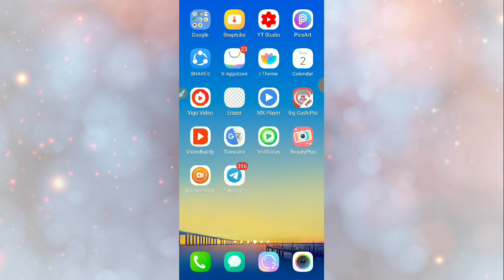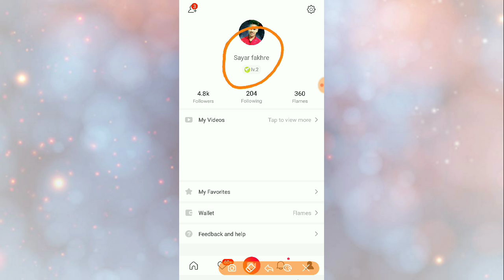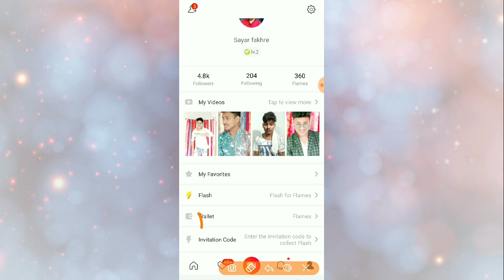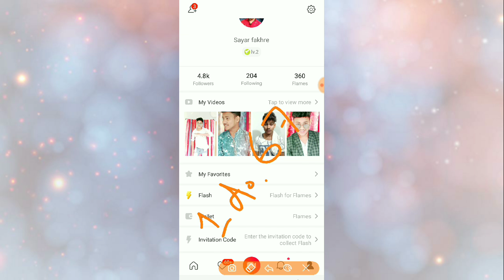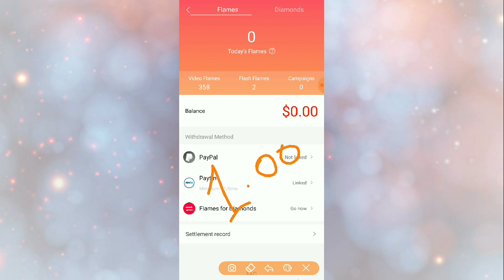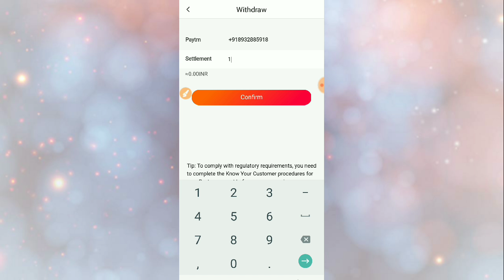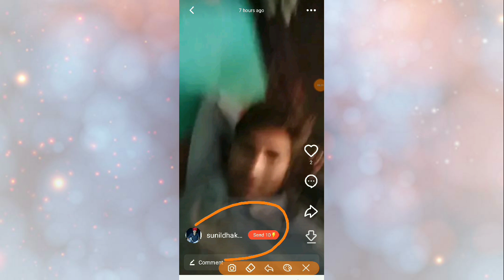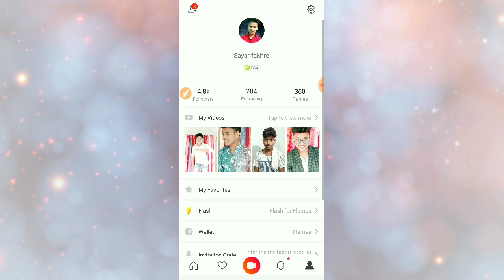Vigo video me 10 flash and 1 flame and 1 doller ka kitna hota hai ! Vigo video earn money !